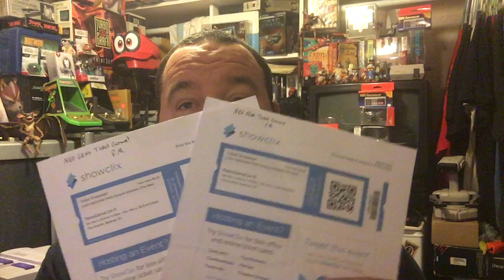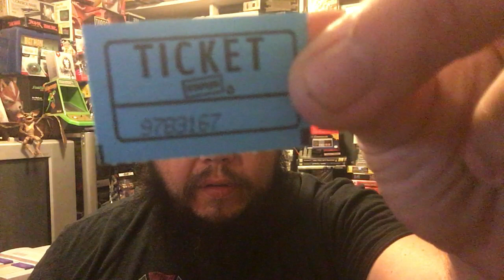RETRO GAME CON 6 2018 GIVEAWAY - NEO GENO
The winner of the weekend passes for Retro Game Con 6 2018 in syracuse NY is ticket number 9783167 and the name is Brandy thanks for all the participants and hope to see you all there November 3rd and 4th!!!